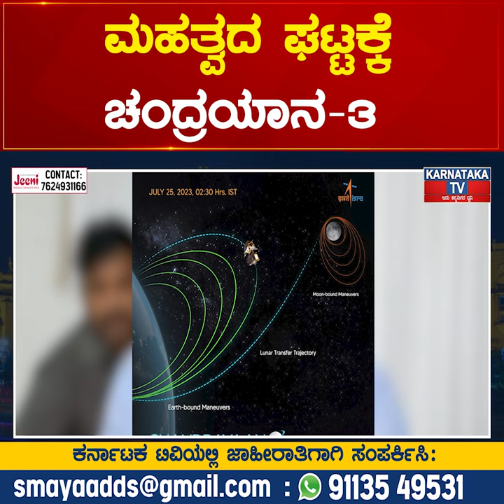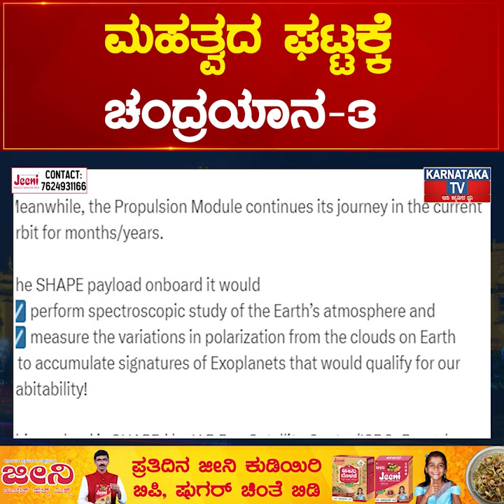ಮಹತ್ವದ ಘಟ್ಟಕ್ಕೆ Chandrayaan-3 ಲ್ಯಾಂಡರ್ ಪ್ರತ್ಯೇಕ ಪ್ರಕ್ರಿಯೆ ಸಕ್ಸಸ್.! | Karnataka TV